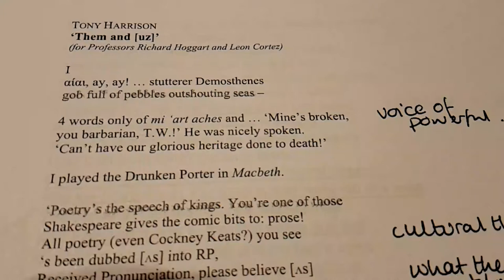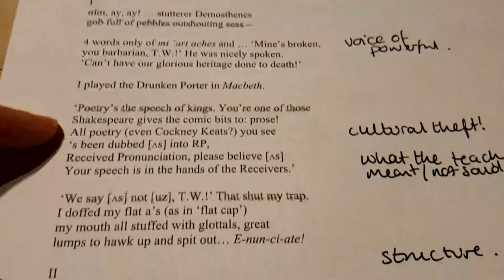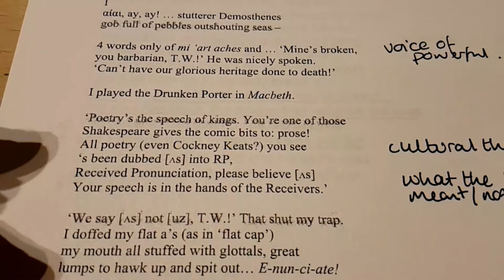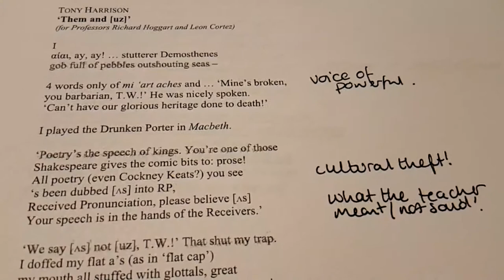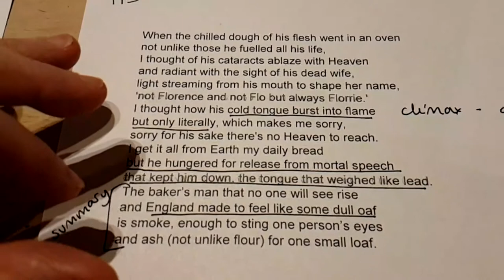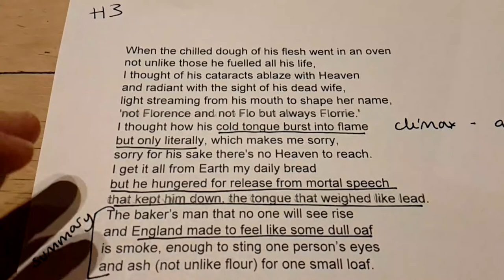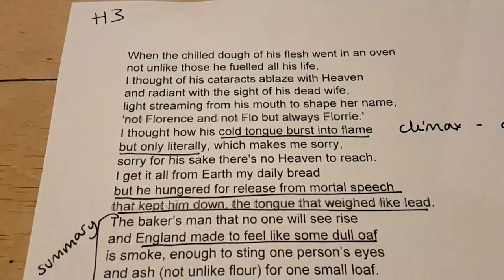Them and Uz and Marked with D